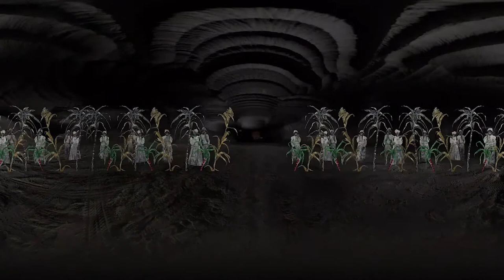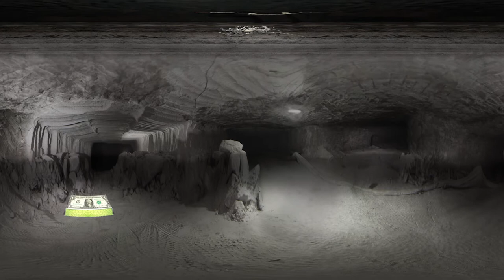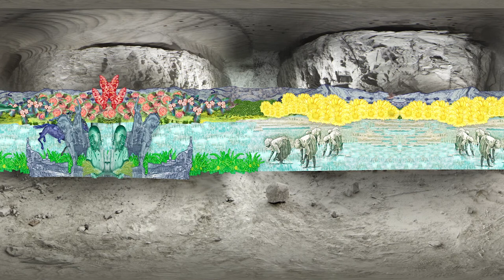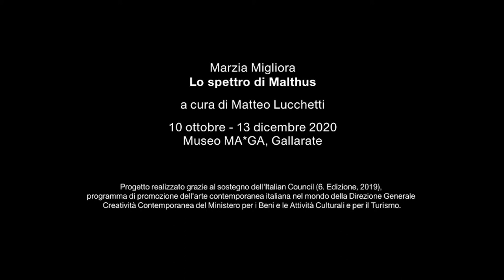Lo spettro di Malthus | Il videodocumentario della mostra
Un viaggio tra le opere della mostra di Marzia Migliora, curata da Matteo Lucchetti, realizzato e presentato in anteprima con il supporto dell’Istituto Italiano di Cultura di Varsavia.
Regia: Marzia Migliora, Giorgio Ferrero
Fotografia e produzione esecutiva: Federico Biasin (Mybosswas)
Musiche e sound art: Giorgio Ferrero, Rodolfo Mongitore (Minus&Plus)